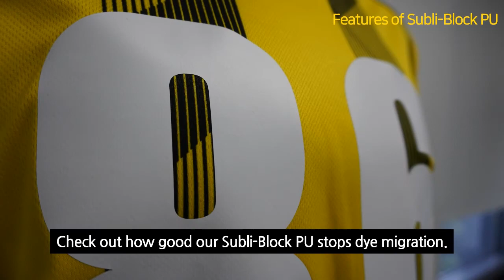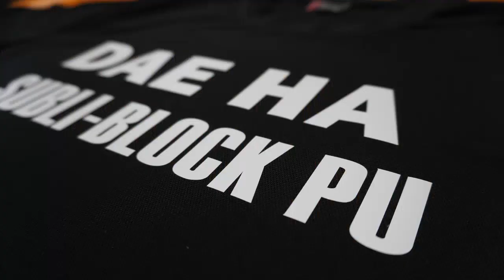Dae Ha Features of Subli-Block PU/ Prevent dye migration/ Blockout Heat Transfer Vinyl / Vivid Color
Dae Ha Subli-Block PU prevents color bleeding on dark garments.
It is designed with an additional layer so it creates the ultimate barrier to dye migration from polyester sports shirts.
With Subli-Block PU, It will avoid having any kinds of dye migration.

Check that beautiful result in the clip of the video.